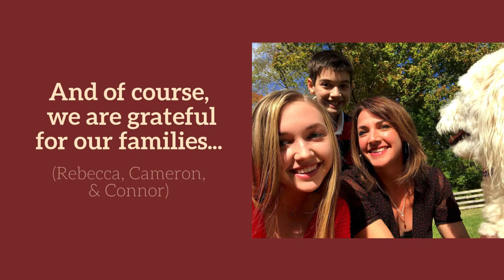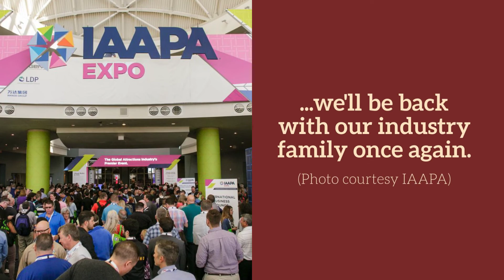FeelGoodFridays: An Attitude of Gratitude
In a year as difficult as 2020, it's hard, but essential, to remember what we are grateful for...